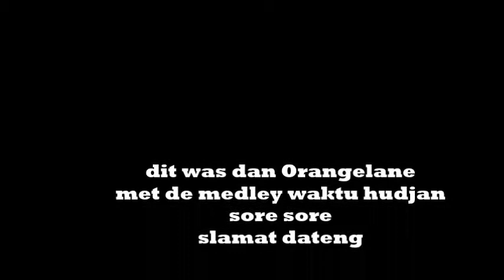Waktu Hudjan sore sore